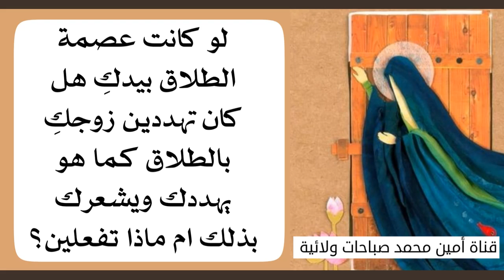هل تهددينه كما يهددك دوما ام لا ؟